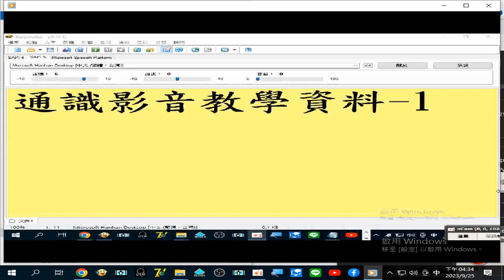歷史在探討變遷之中的各種因果關係，歷史到最後是解釋的問題，是視角的問題，歷史最麻煩的是斷代。（政大教授談新聞史，談大眾傳播與臺灣社會文化變遷 2006年 文化創意影音人才培訓通識課程）